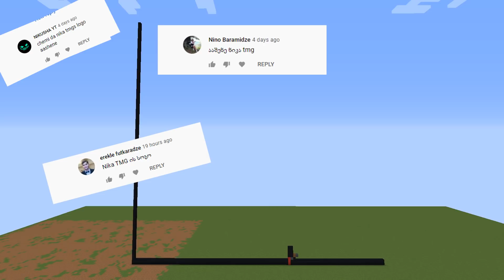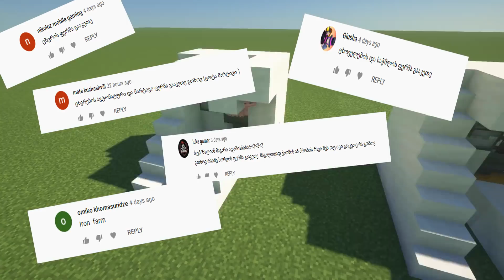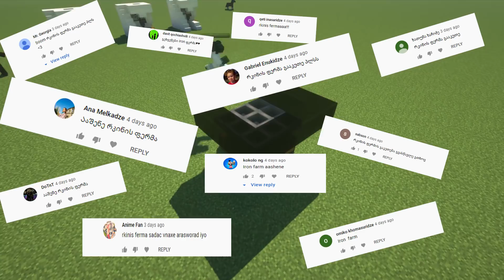ვაშენებ თქვენს კომენტარებს ! #2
სტკუცეთ ლაიქს და გამოიწერეთ არხი!
სერვერის IP მისამართი: play.BaseMC.net
სერვერის ვერსია Minecraft 1.16.5